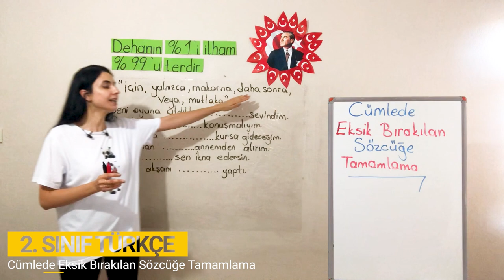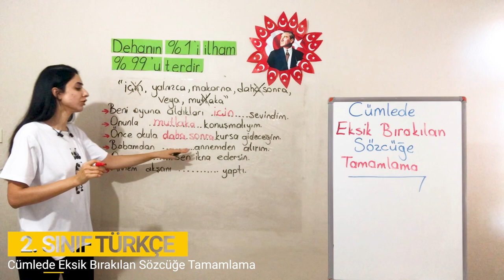3. Bölüm - Cümle Bilgisi - 4 Cümlede Eksik Bırakılan Sözcüğe Tamamlama